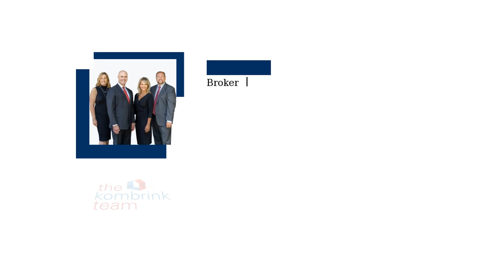No Matter What the Groundhog Says You Should Sell Before the Spring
Buyers are looking for homes right now, and with today’s record-low inventory, the chance of your house getting noticed is high.